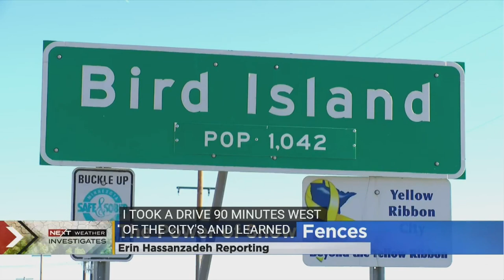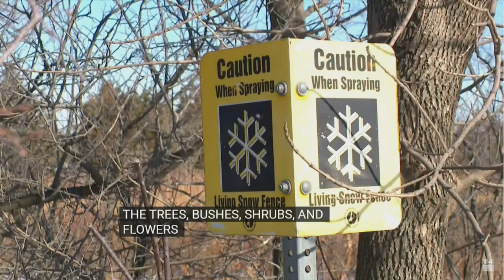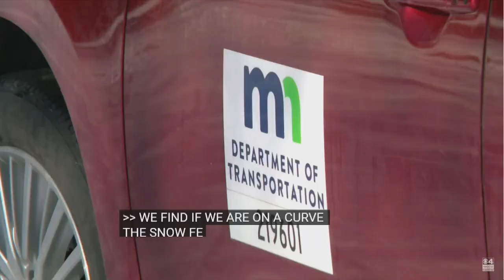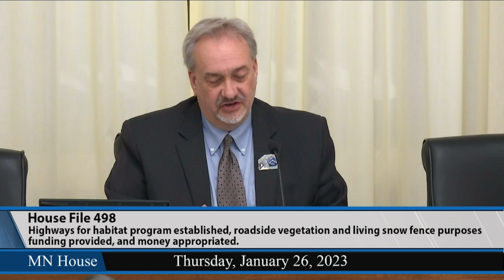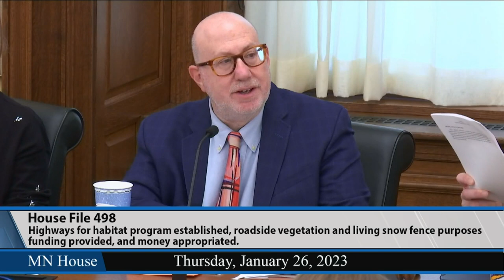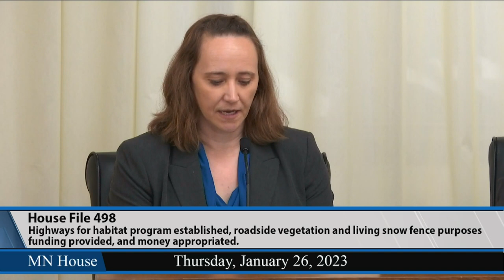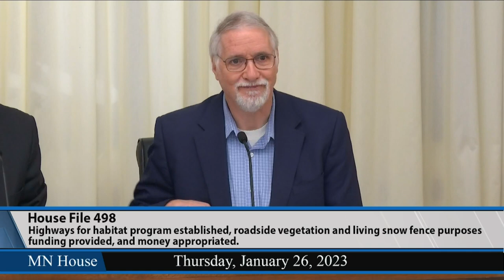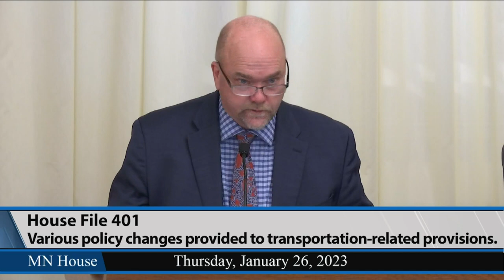House Transportation Finance and Policy Committee 1/26/23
01:30 - HF498 (Hansen) Highways for habitat program established, roadside vegetation and living snow fence purposes funding provided, and money appropriated.
40:08 - HF401 (Hornstein) Various policy changes provided to transportation-related provisions, and money appropriated.